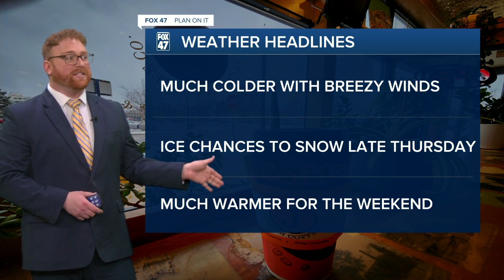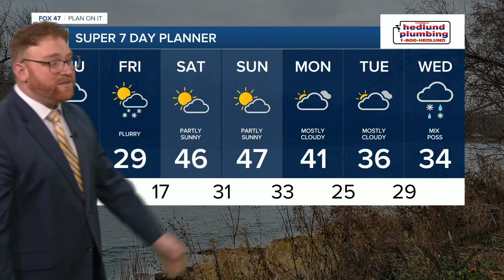Wintry mix followed by big temp swing